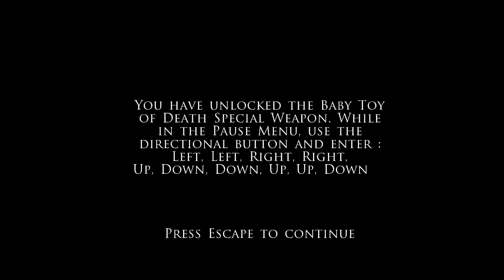Sonic (messed up) Cutscene Compilation | Prince of Persia: Two Thrones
So far this glitch is known only in WW. Thus, welcome to T2T sonic.